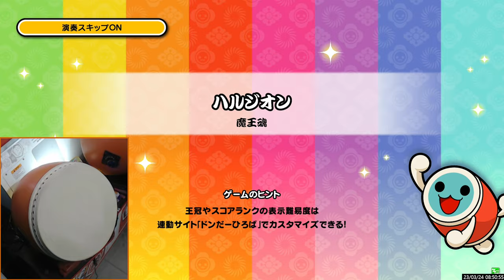태고의 달인 마왕혼 - 봄망초「ハルジオン」 오니 전량 No. 457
봄망초「ハルジオン」
마왕혼